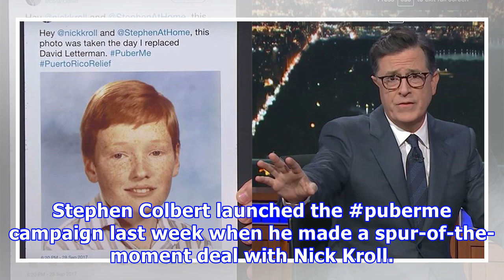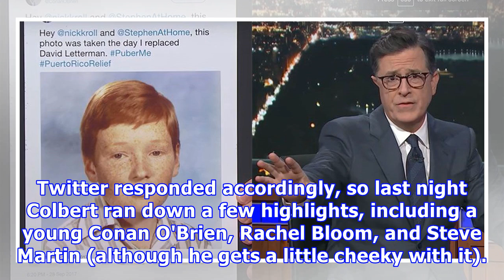Stephen colbert rounds up his favorite puberme celebrity photos and wow they're awkward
For most people memories of puberty bring about feelings of anxiety or a nervous sweat. For celebrities this week, they've been raising thousands of d...